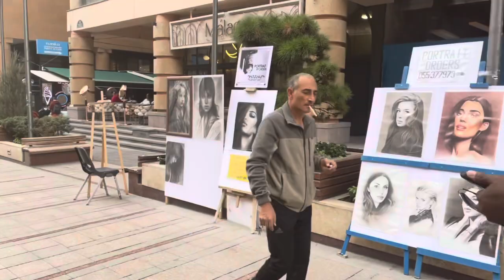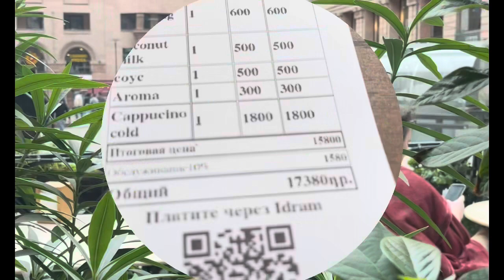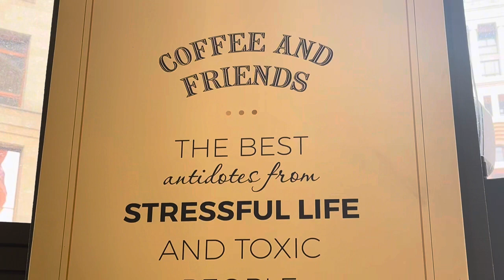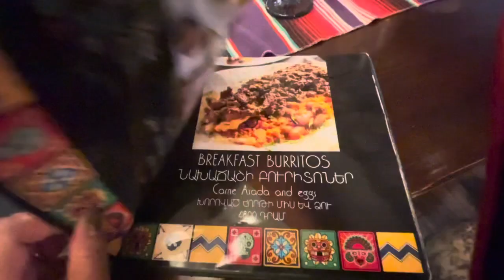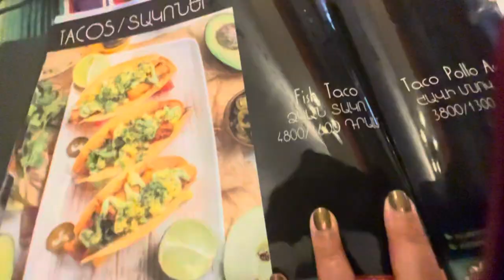The other side of Europe: Walking Tour of Yerevan, Visiting the Cascade, Waterfalls & Monuments